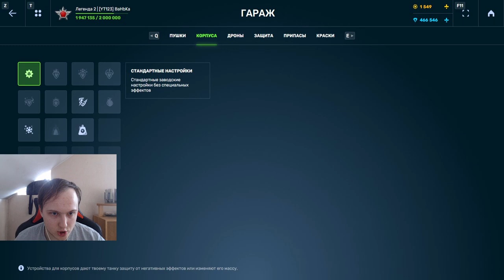РЕАЛЬНО ПАДАЕТ! ЛУЧШЕЕ ОТКРЫТИЕ ОБНОВЛЁННЫХ УЛЬТРАКОНТЕЙНЕРОВ В ТАНКАХ ОНЛАЙН! НОВАЯ СХЕМА ОТКРЫТИЯ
Условия розыгрыша:
1. В настройках игры устанавливаете тег создателя контента "teamp"
2.Оформляете покупку в магазине игры с 25 декабря.
3.Заполняете форму регистрации в розыгрыше ( чеки принимаются исключительно с 25 декабря)